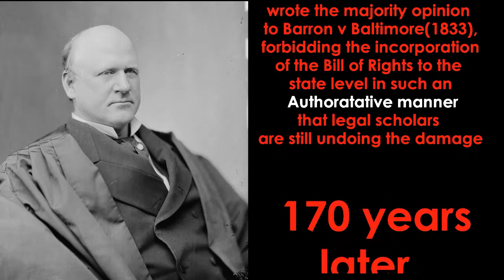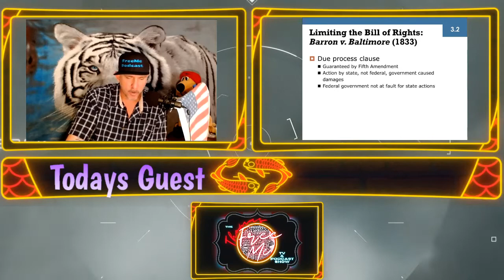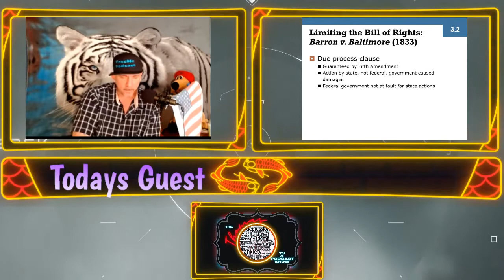Barron v Baltimore Pt 1: A look into Americas racist, draconian Court opinions still in effect today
Google: FreeMe Podcast for all listening platforms.

  If you havent heard yet, Tanawah Downing is the hottest thing out right now in challenging the Supreme Court in these draconian rulings we still preside under and operate on today and you can hear him on my podcast breaking down the Constitution (which will be aired on this channel very soon..)

 When we say that the Constitution is a racist document, this is in part of what that means. Not so much as the document itself but how white men in positions of power have opined on the meanings and twisted the narratives to fit into their agendas of control and power and most importantly protection of government over the people.

  The case arose from a series of street improvements made by the city of Baltimore that required diverting several small streams. As a result, large quantities of dirt and sand were swept downstream into the harbor, causing problems for wharf owners, including John Barron, who depended on deep water to accommodate vessels.

  His business damaged, Barron sued the city of Baltimore to compensate for his financial losses. Barron claimed that the city’s activities violated the Fifth Amendment takings clause—that is, the city’s development efforts effectively allowed it to take his property without just compensation. Barron sued for $20,000, but the county court awarded him only $4,500.

  Related cases in Incorporation / Application of the Bill of Rights to the States

Baltimore Harbor as seen from Federal Hill in 1831. The Harbor was involved in the 1833 Supreme Court case Barron v. Baltimore which decided that the Bill of Rights extended only to the federal government, not state and local ones. Although the Supreme Court has never expressly overturned Barron, the Bill of Rights has been selectively incorporated to the states. (Image via Library of Congress, painted by W. J. Bennett, public domain)

Barron v. Baltimore, 7 Pet. 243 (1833), a landmark decision that influenced U.S. constitutional law for almost a century, limited the reach of the Bill of Rights to the national government. The Supreme Court reasoned that the framers of the Constitution did not intend the Bill of Rights to extend to state actions.